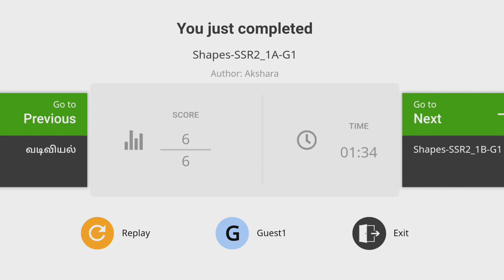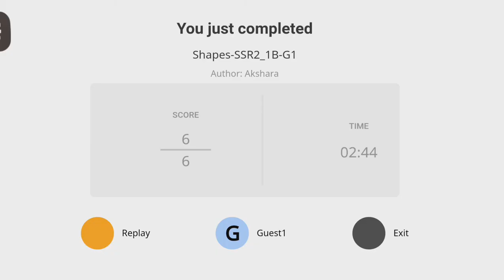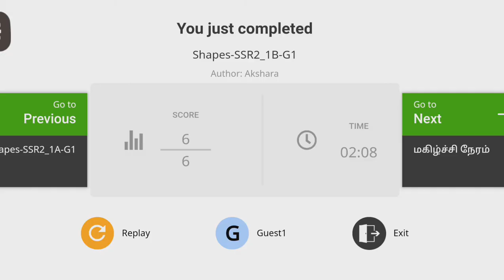1st Std Maths Term 1 Lesson 1.1 Oppidukal QR Video/ஒப்பீடுகள்- முயற்சி செய்து பார்/Vadiviyal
1st Std Maths Term 1 Lesson 1.1 Oppidukal QR Video/ஒப்பீடுகள்- முயற்சி செய்து பார்/Vadiviyal